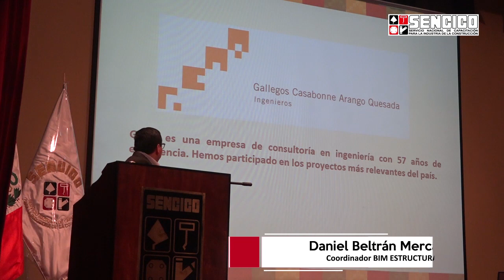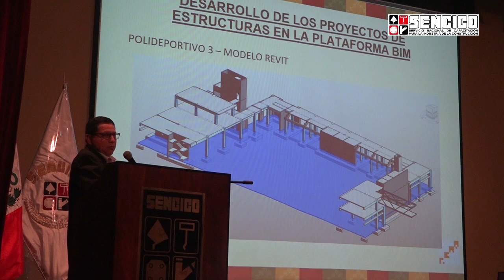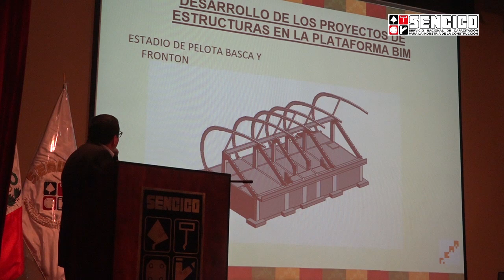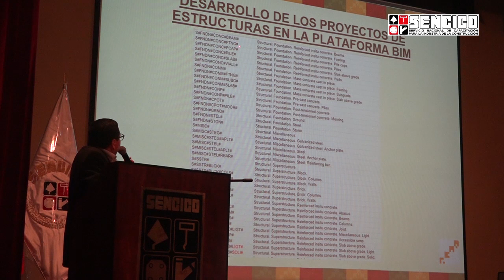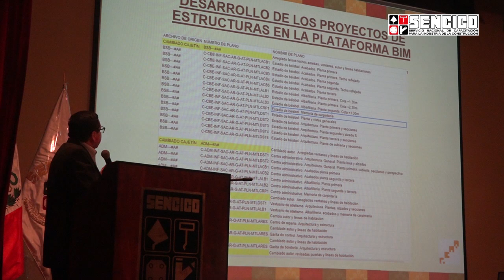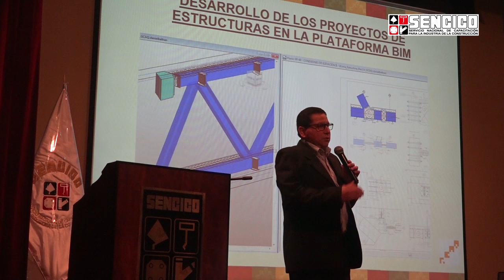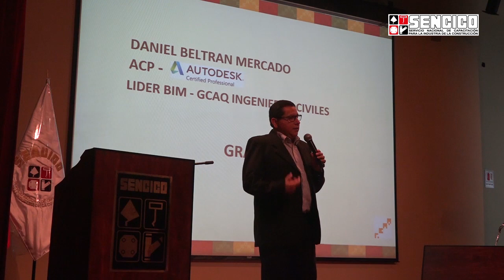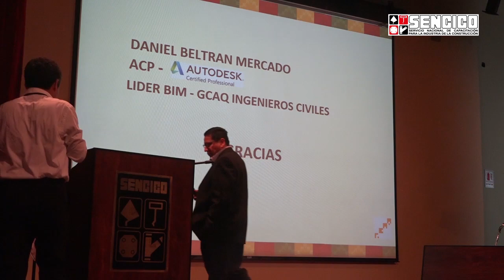Desarrollo de proyectos de estructuras en plataforma BIM en Lima 2019, por el Ing. Daniel Beltrán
¿Cómo se llegó al proyecto final de proyectos como la VIDENA y el Complejo Deportivo de Villa María del Triunfo teniendo en cuenta las estructuras a partir del diseño? El Ing. Daniel Beltrán Mercado, líder BIM de la GCAQ Ingenieros Civiles nos lo explica.

Esta presentación se realizó en el Congreso "Tranformando retos en realidades: Integrando NEC, BIM, VDC y LEAN en la entrega integrada de proyectos (IPD) - el caso de los Panamericanos Lima 2019", organizado por Sencico en septiembre de 2019 en Lima, Perú.